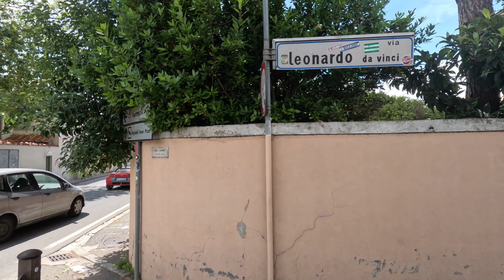Leaning tower of Pisa Italy